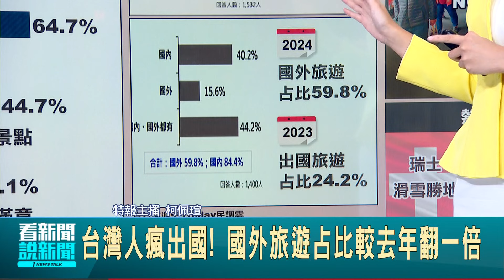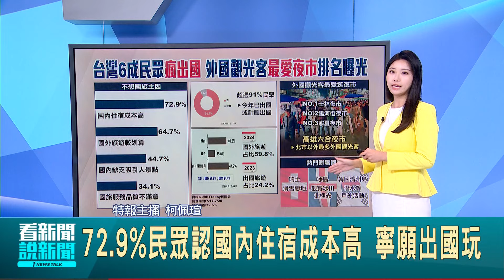72.9%民眾認國內住宿成本高 寧願出國玩 台灣人瘋出國! 國外旅遊占比較去年翻一倍｜【台灣要聞】20240813｜三立iNEWS